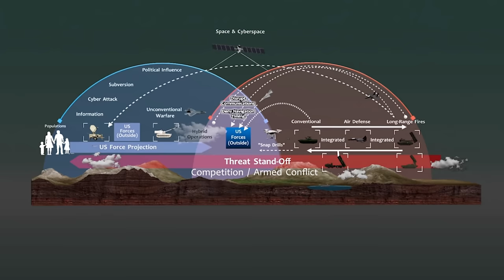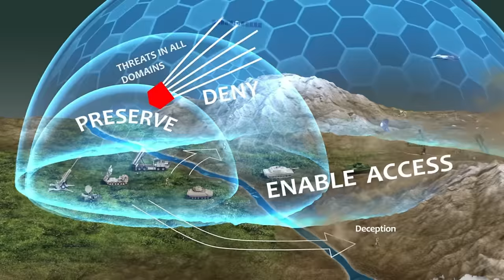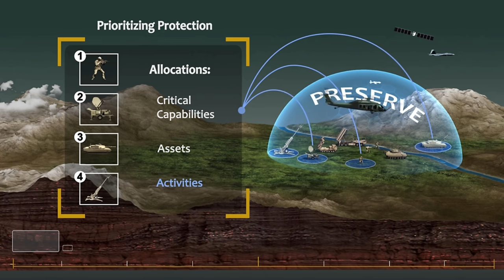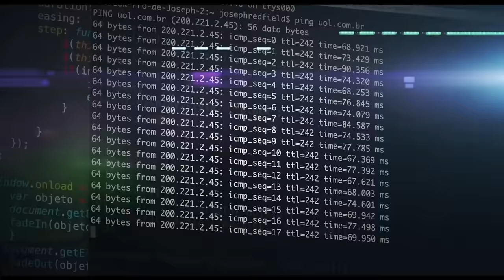How complex is a Military river crossing in Battle?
A division deliberate river crossing is an operation conducted as part of an offensive operation. The intent of a deliberate river crossing is to quickly cross a river and rapidly secure the bridgehead line. It is meticulously planned and coordinated with all concerned elements. River crossing requires thorough reconnaissance and extensive evaluation of all intelligence. It requires detailed planning and preparation, centralized control, and extensive rehearsals and is costly in terms of manpower, equipment, and time.

It is generally conducted against a well-organized defense when a hasty river crossing is not possible or when one has failed. A deliberate river crossing requires the concentration of combat power on a narrow front, capitalizing on the element of surprise.